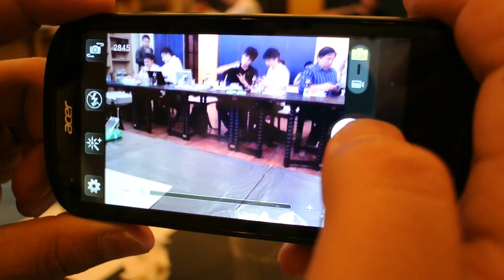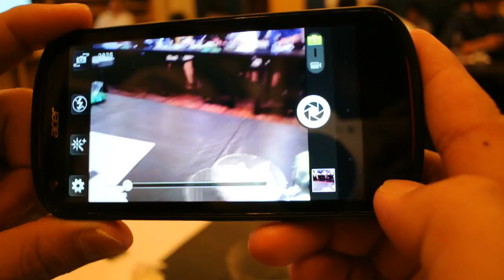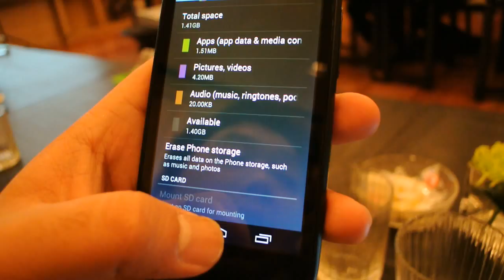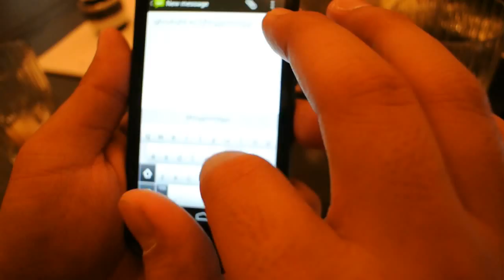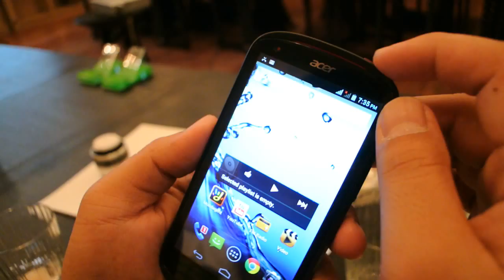Preview : Acer liquid E1 V360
Preview : Acer Z2